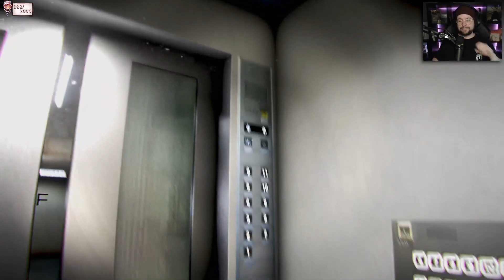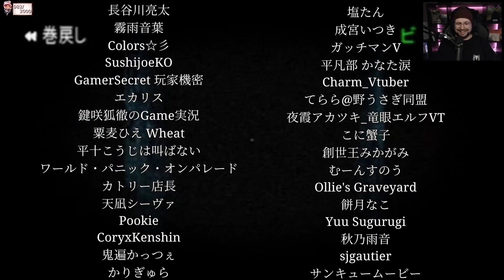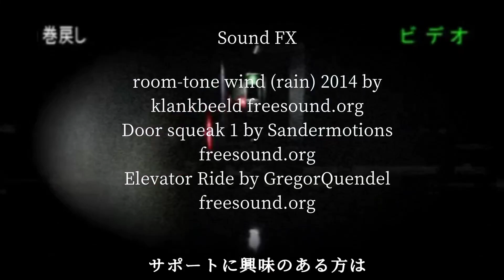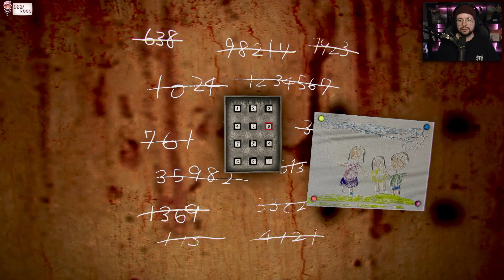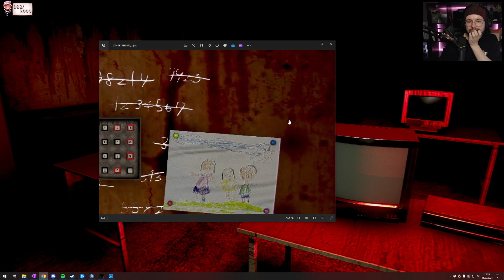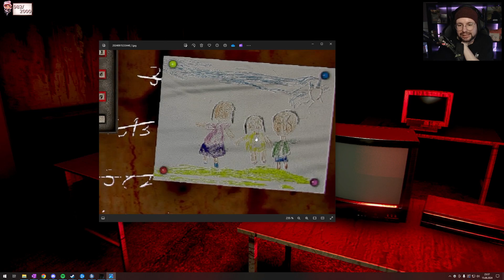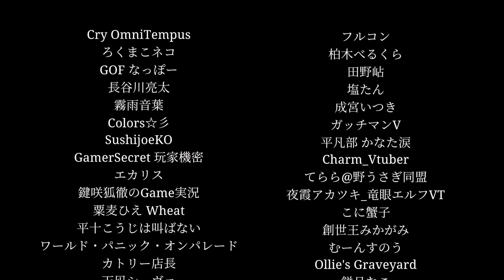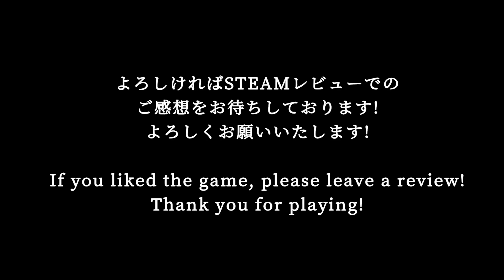Das ist kein normaler Job! 🏮 Night Security | 夜間警備 #02 ● Let's Play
► Game: Night Security | 夜間警備
► Genre: Horrospiel, Indie Game, Adventure
► Entwickler: Chilla's Art
► Publisher: Chilla's Art